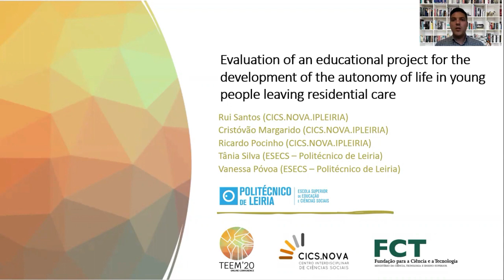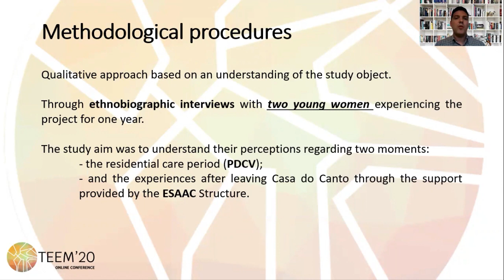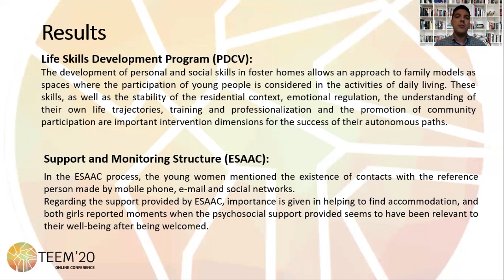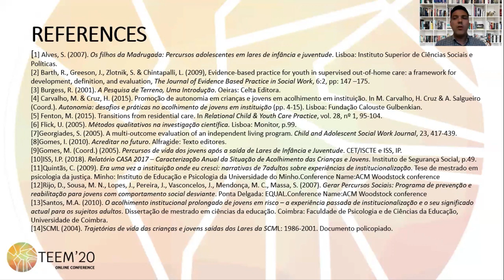Autonomy of life in young people from residential care - Evaluation of an Educational Project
Authors:

How to cite this work:
Santos, R., Margarido, C., Pocinho, R., Silva, T. and Póvoa, V. (2020). Autonomy of life in young people from residential care - Evaluation of an Educational Project. In F. J. García-Peñalvo (Eds.), Proceedings of the 8th International Conference on Technological Ecosystems for Enhancing Multiculturality (TEEM 2020) (Salamanca, Spain, October 21-23, 2020)